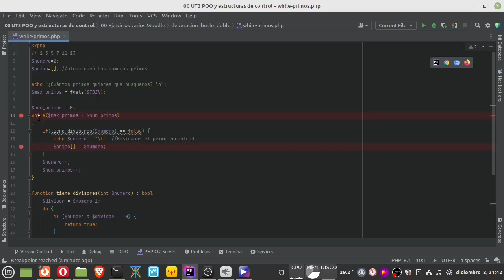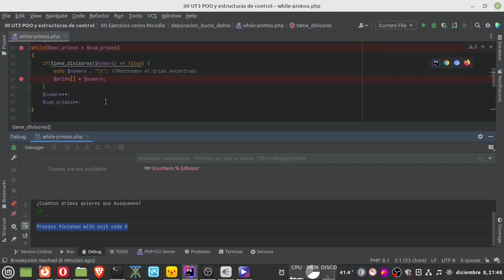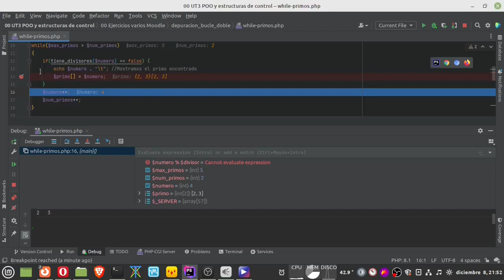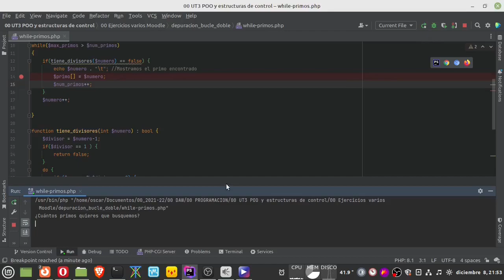Depurando scripts php con ejecución paso a paso en PHPStorm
En esta video explicación vemos como depurar un programa php que busca números primos. Vemos lo siguiente:
- Configurar el depurador (debugger) de PHPStorm para que funcione con la lectura de valores por teclado.
- Activación de puntos de interrupción o breakpoints cerca de la zona donde se encuentra el problema a depurar.
- Gobernar la ejecución: ejecutar un paso, paso al interior de una función, etc.
- Inspección de los valores de las variables en tiempo real e inspección de expresiones personalizadas.